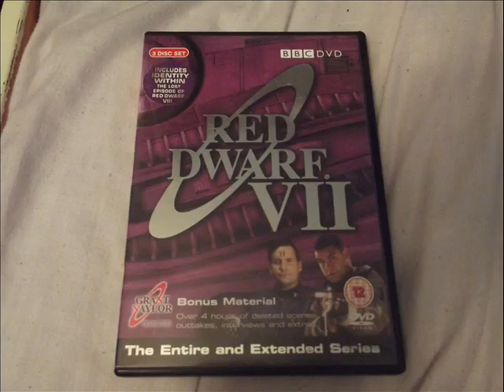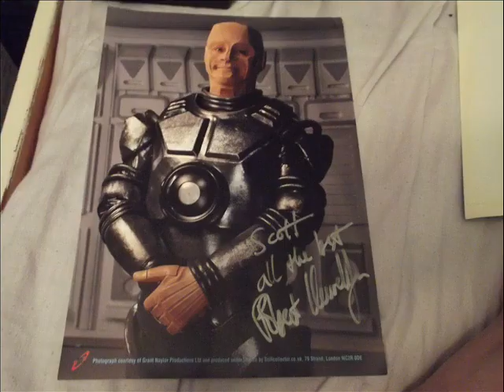Red Dwarf DVD Collection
My DVD Collection and signed photos as a bonus signed by Craig Chales and Robert Llewelyn themselves. Enjoy, Smegheads.